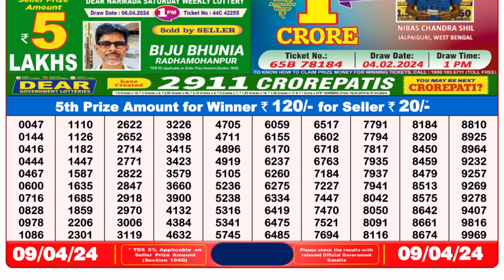🔴 Lottery Sambad Live 08:00pm 09/04/24 Evening Nagaland State Dear Lottery Result Pdf Download